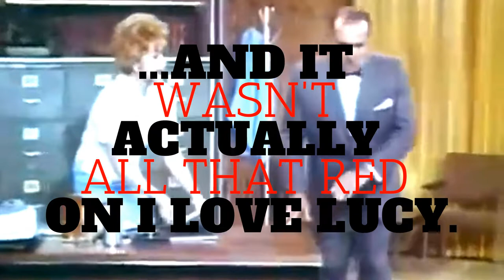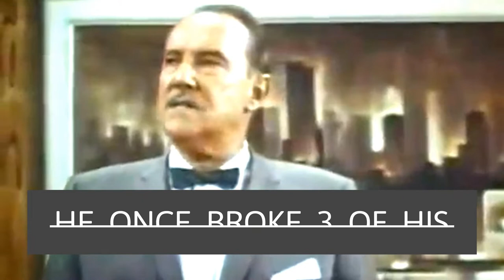The Lucy Show Lucy and John Wayne TV 1966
Thanks BOIZ
Images music and edits  provided